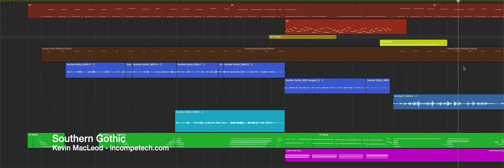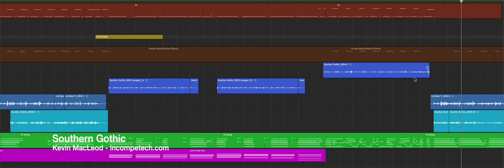Southern Gothic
126 BPM
Banjos, Percussion, 12 String Guitar, Choir

Are you cool? Cool like a vampire planking in a graveyard in Alabama?
Planking is uncool... so, you gotta be really, REALLY cool to pull off this vibe.
Stomp and clap along to the cooperating banjos!

permaFAQ
software = Logic